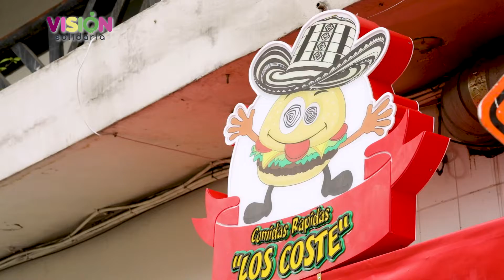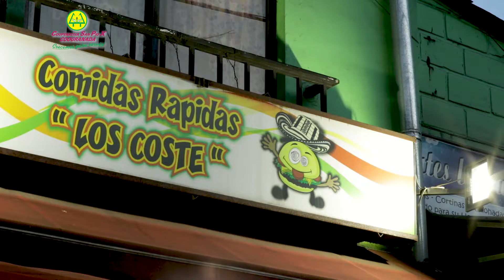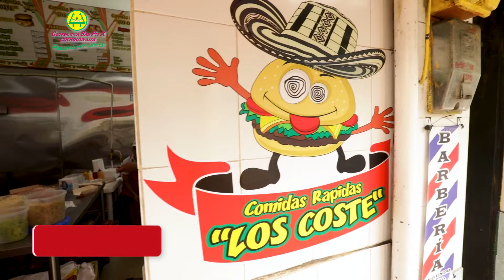Comidas Rapidas "Los Coste"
Producción Ejecutiva: Cooperativa Coogranada
Producción y Realización: Promedios Audiovisuales
Música Original: Musicombiando
Colombia
2019